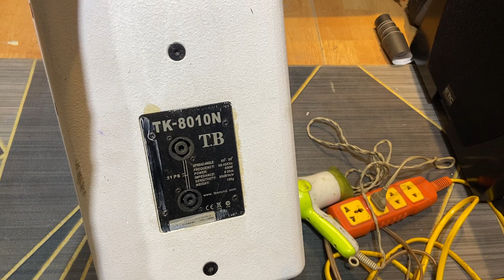Loa TB thương hiệu Mỹ. Loa bass 25 neo hàng bãi xịn.